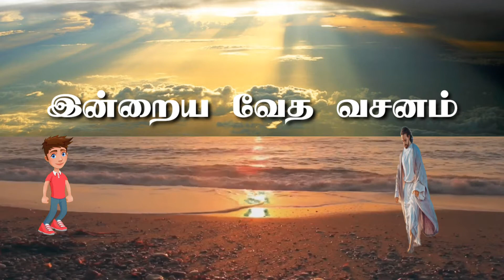ஒடுக்கப்படுகிற யாவருக்கும் || இன்றைய வேத வசனம் || சங்கீதம் 103:6 || Today bible verse.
ஒடுக்கப்படுகிற யாவருக்கும், கர்த்தர் நீதியையும் நியாயத்தையும் செய்கிறார்.
சங்கீதம் 103:6